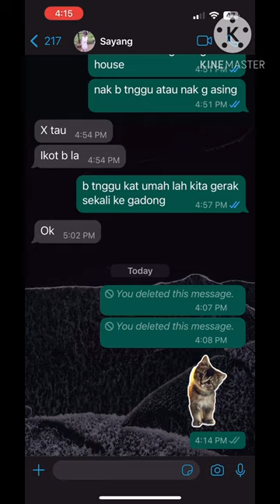Cara Buat Wassap Stickers Mengunakan Photo dalam iPhone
Kini buat wassap sticker lebih mudah, boleh pilih dalam gallery phone kita sahaja. Boleh juga dowload dan save ke gallery untuk dijadikan sticker.